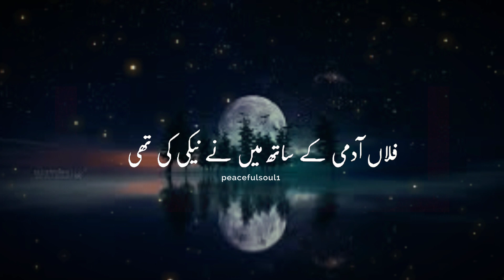Allah Ne Quran Main Insan Ki Nafsiyat Ka Zikr Kiya Hai Ke Mujhe 🌷| Peer Ajmal Raza Qadri Bayan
Allah Ne Quran Main Insan Ki Nafsiyat Ka Zikr Kiya Hai Ke Mujhe / Peer Ajmal Raza Qadri bayan / Emotional bayan.